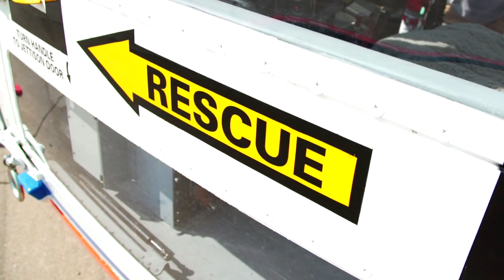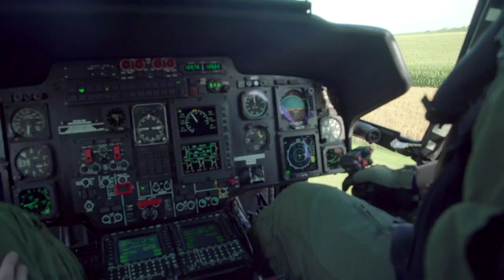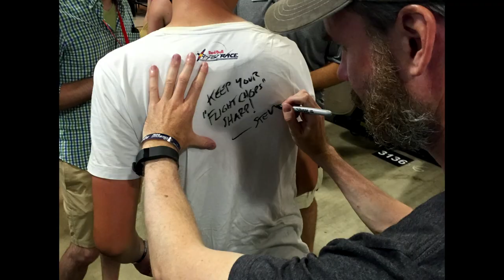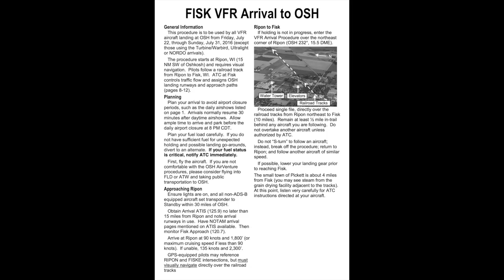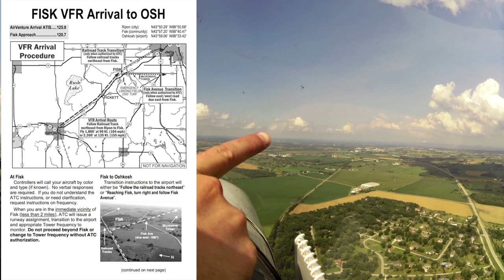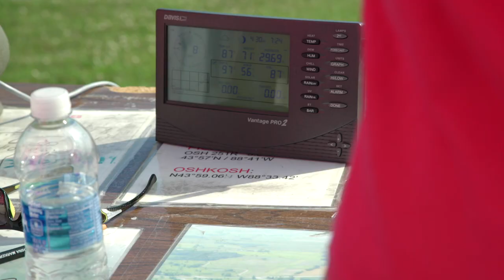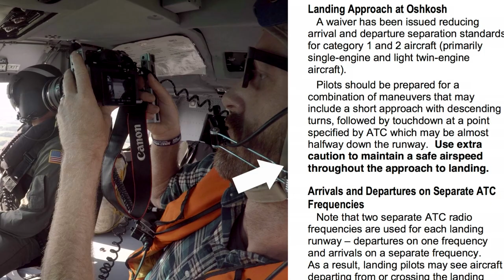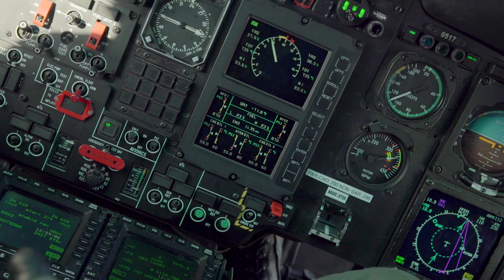World's Busiest Airspace - AirVenture Fisk Arrival with US Coast Guard - Oshkosh - Flight VLOG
2000+ planes arrived in a few hours, and it tested ATC as well as the Pilots!

Flight Chops CONTESTS!

AND this month thanks to Bose Aviation, we've got an A20 headset as the featured prize!

MASSIVE thanks to the U.S. Coast Guard for being a part of this one!

And for more context about how crazy the arrivals were on that Sunday, here's a link to an article about it:

And some additional context regarding that visualization from Philip at FlightAware:

The data here is combination of (high-quality) ADS-B data and (low-quality) MLAT data from Mode S aircraft. Of the unique tails depicted here, there are 247 ADS-B aircraft and 106 Mode S aircraft.
As we discussed via email, my high guess for ADS-B equipage in the GA fleet is maybe 16% - applying that assumption to the ADS-B/MLAT split in the data would indicate that I'm probably showing 23% of the traffic. If we guess higher and go with 20% equipage, then I'd be showing about 29% of the aircraft.
So overall, I'd say that absolute best case, we're seeing 30% of all the arrivals in this video. Which is still pretty impressive (and/or daunting) to think about.

And thanks to PIVOT case!

Nonin Medical, Inc.

Flight Chops branding music featured is written and produced by Chris and Rob from "Big Honkin' Spaceship" For all your music and post sound needs, please check them out at: